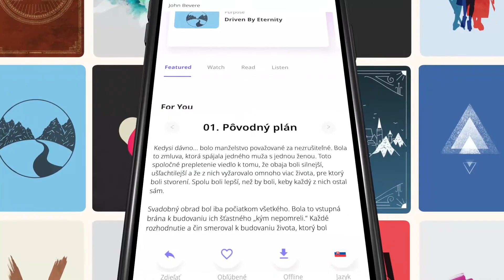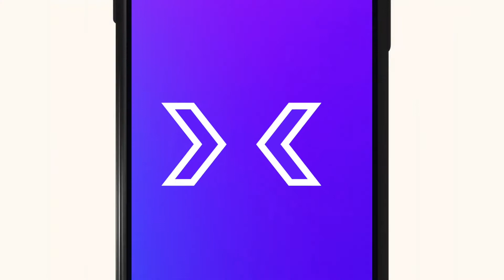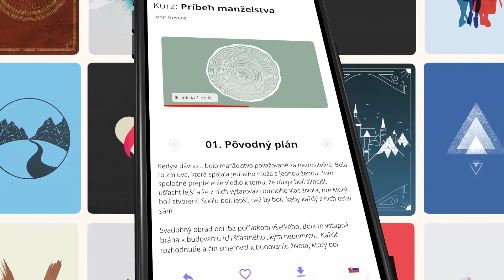008 - Znásobovanie - Znásobuj svoj Bohom daný potenciál - John Bevere - Strategické nápady